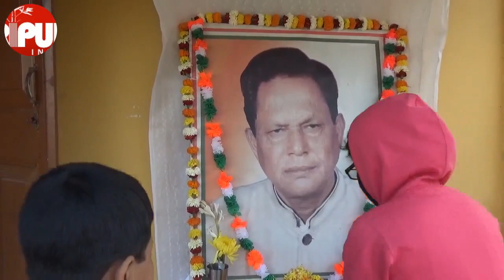Congress remembered former Chief Minister of Tripura Late Sudhir Ranjan Majumder.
Congress remembered former Chief Minister of Tripura Late Sudhir Ranjan Majumder. TIWN Vide Jan 4, 2021